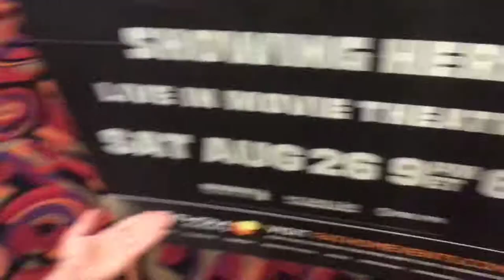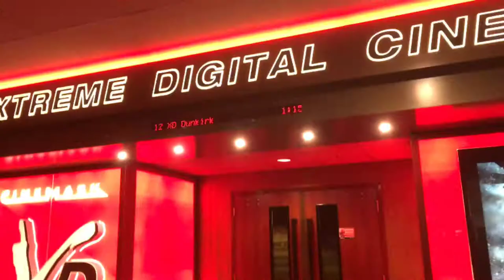SAW A GIGANTIC BEETLE!!!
With Jameson (friend)